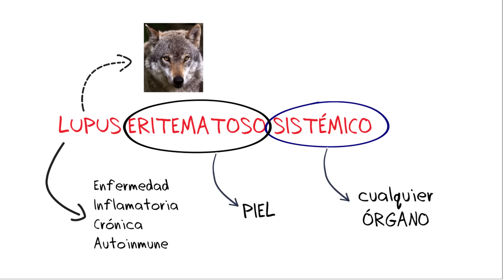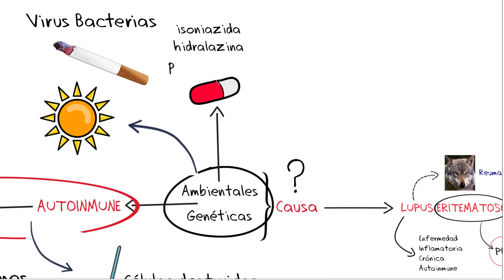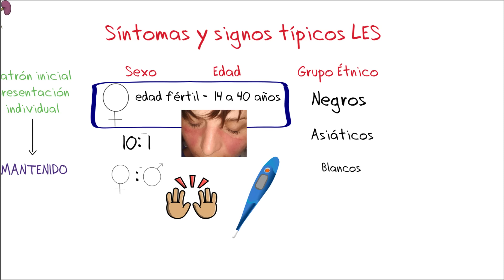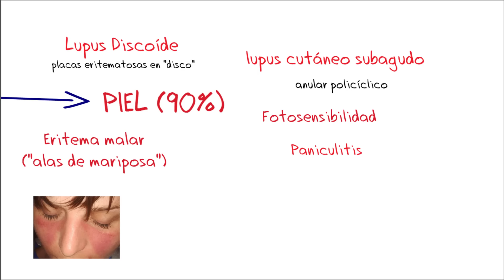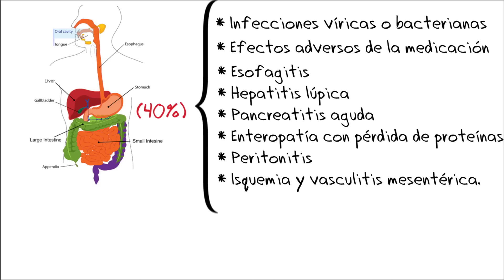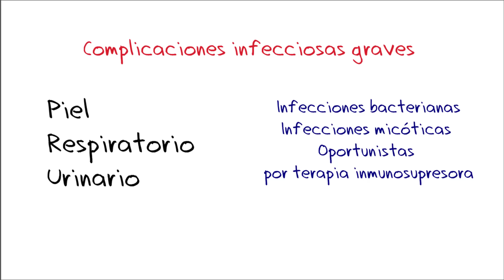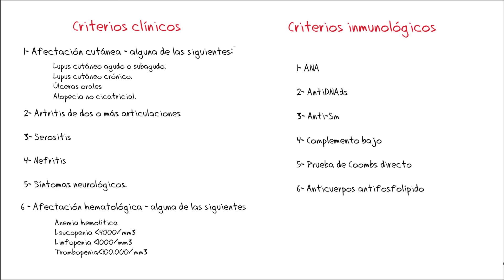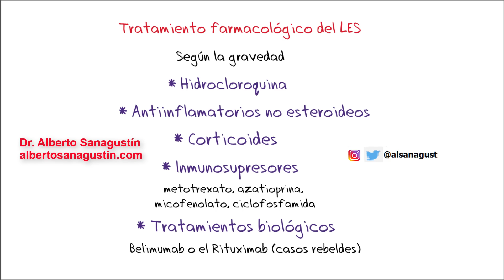LUPUS ERITEMATOSO SISTÉMICO (LES) Síntomas, Fisiopatología y Tratamiento.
Suscríbete a mi lista de correo Lupus Eritematoso Sistémico ✅ qué es (0:08), evolución (1:02), epidemiología (1:46), causas (2:08), fisiopatología (3:10), síntomas y signos (5:08), comorbilidad (9:23), Laboratorio-serología (10:03), diagnóstico (11:15), criterios dignósticos clínicos (11:44), criterios diagnósticos inmunológicos (12:13), seguimiento (12:38), tratamiento (13:09), fármacológico (13:39), HIDROXICLOROQUINA (13:44), conclusión (14:00)

Vídeos sobre Reumatología

Referencias:

Overview of the clinical manifestations of systemic lupus erythematosus in adults

★ BIBLIOGRAFÍA.

★ CONTACTA CONMIGO★